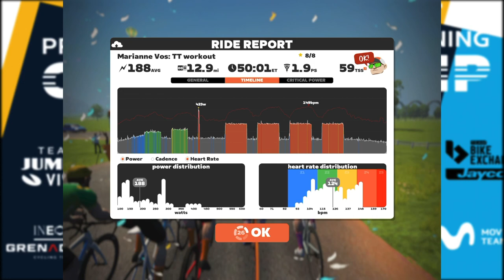Zwift Pro Training Camp - Marianne Vos - Jumbo-Visma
“The Cannibal” devours the competition in all disciplines, including road, cyclocross, track, and MTB!